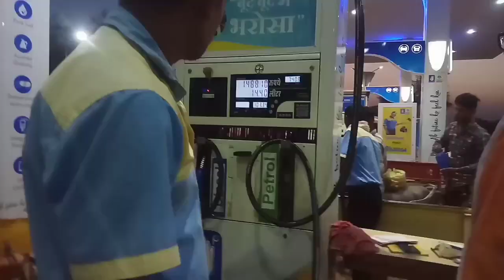Today Is Bhoomi Mama Wedding 😀✌.